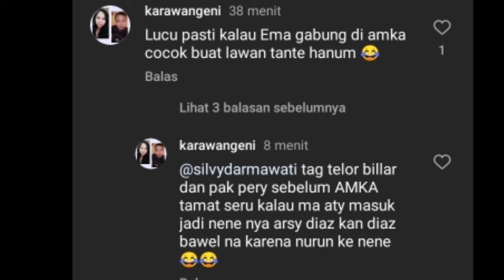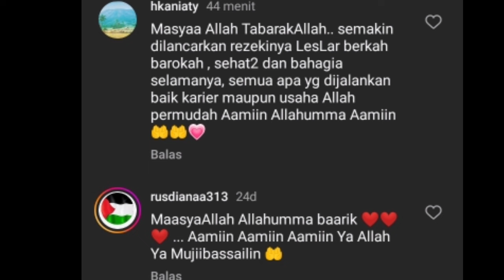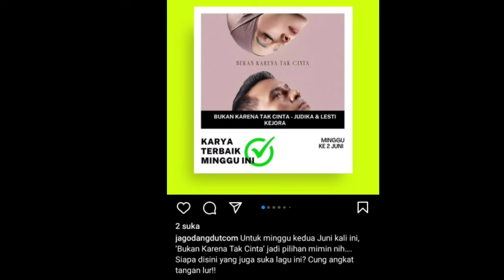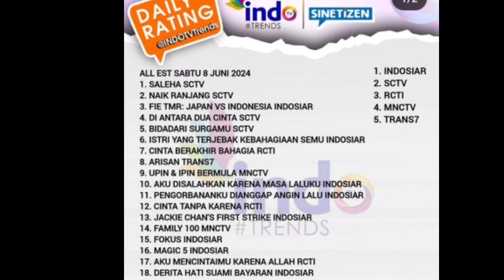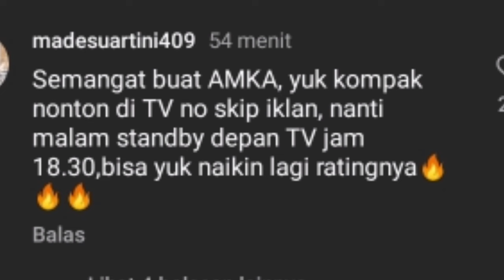MASYA ALLAH CANTIKNYA UNAA LESTI MAKIN CHUBBY DIKIRA HAMIL BILLAR BILANG AAMIIN